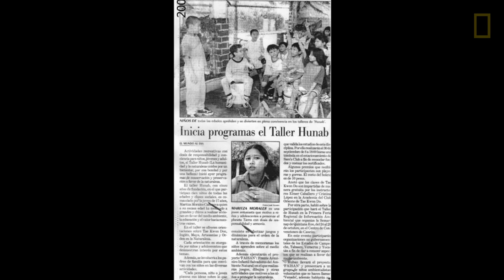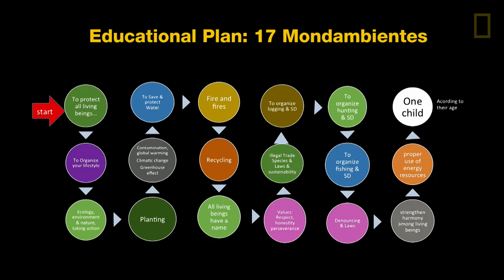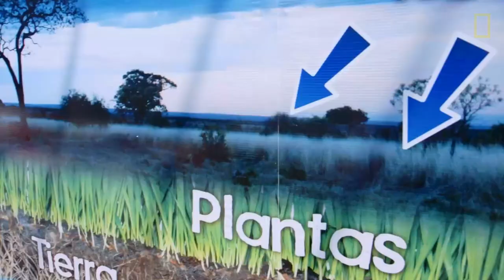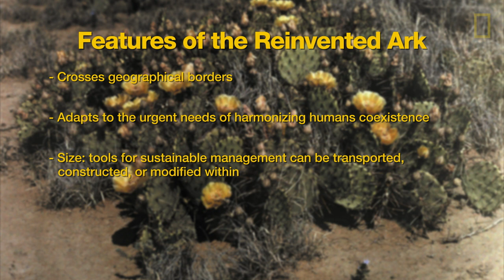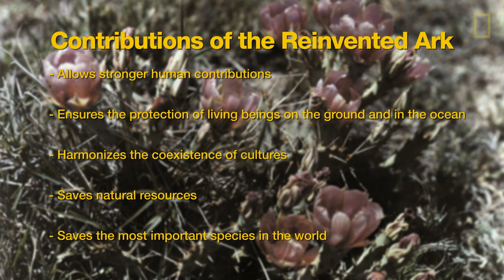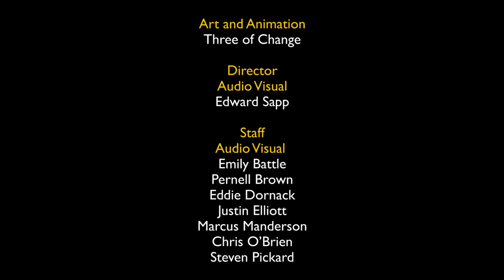Maritza Morales Casanova: The New Noah's Ark | Nat Geo Live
Environmentalist and National Geographic Emerging Explorer Maritza Morales Casanova is revolutionizing environmental education in her native Mexico, teaching children the conservation and leadership skills they need to be agents of change.